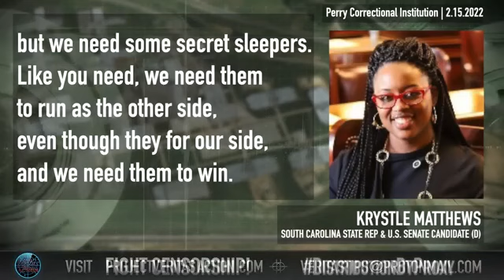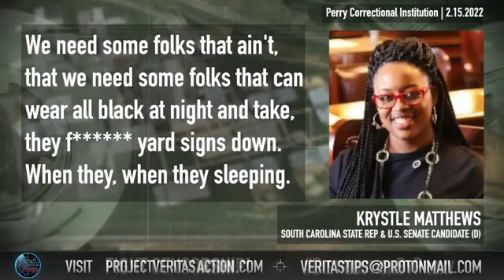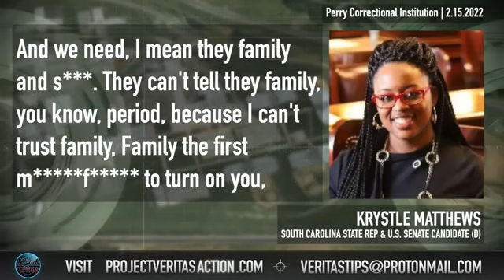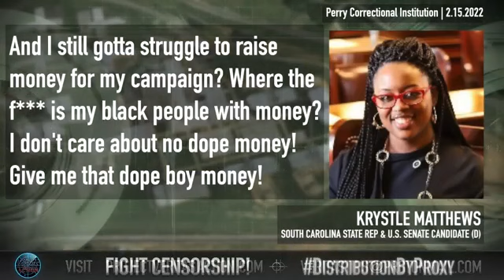DEMOCRAT KRYSTLE MATTHEWS “SECRET SLEEPERS” & “DOPE BOY MONEY”: DON’T ALWAYS BET ON BLACK!